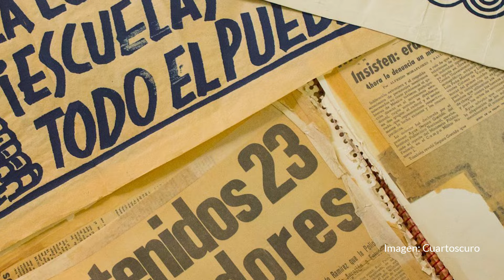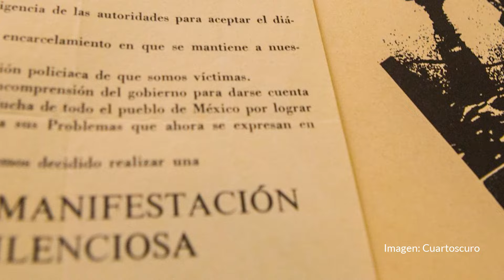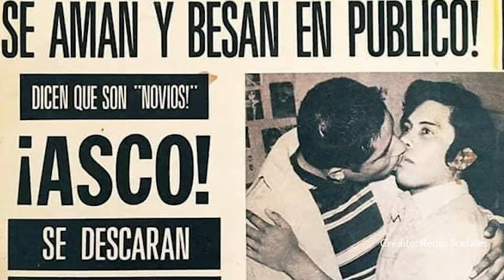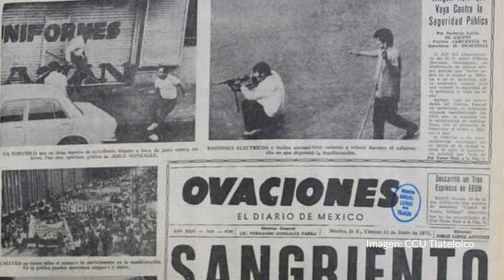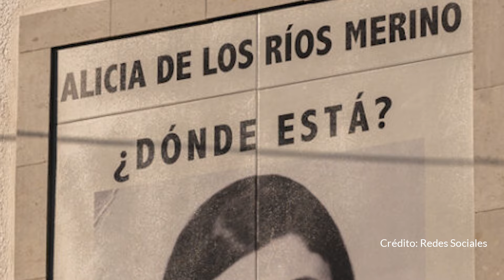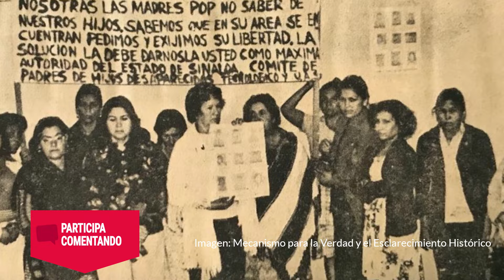PARTE 4¬ La represión se extendió contra homosexuales, religiosos, periodistas: MEH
El informe final del Mecanismo de Esclarecimiento Histórico, partes 3 y 4 del volumen 2, relata cómo en el periodo de 1965 a 1990, bajo sexenios priistas en México, el Estado reprimió a todas las disidencias, de carácter político o social, que pusieran en entredicho su monopolio político y control social.